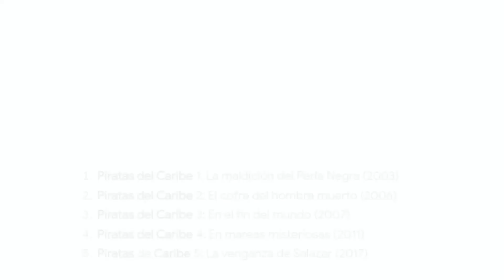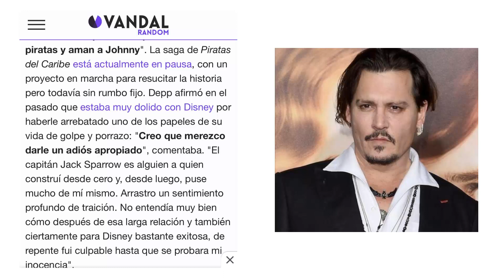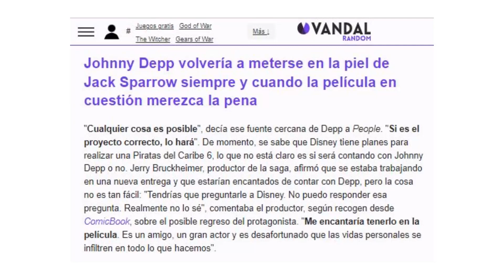PIRATAS DEL CARIBE 6 💣Johnny Depp vuelve a PIRATAS DEL CARIBE 🏴‍☠️ El regreso de JACK SPARROW !!